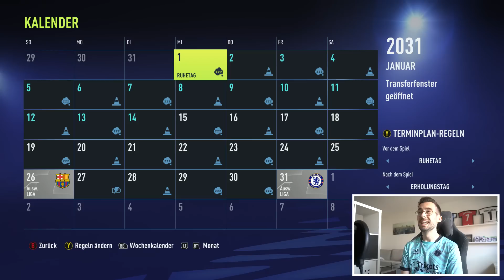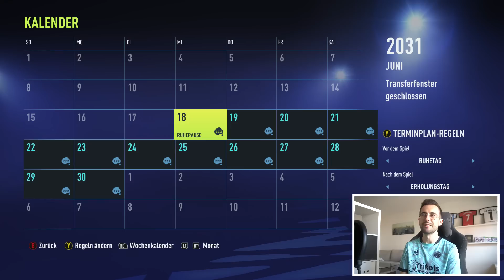FIFA 22 : OMG DIESER VERKAUF HAT ALLES VERÄNDERT !!! 💸😳 Impossible Sprint To Glory #10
✘Ausrüstung:
► FIFA 22

► Outro-Lied: Bob Bradley - Only One

✘Zum Video:
Wie viele Jahre brauche ich um den schlechtesten Verein aus ganz FIFA 22 in der ultimativen Super League nach ganz oben zu führen?!